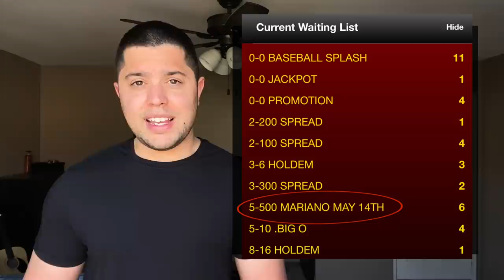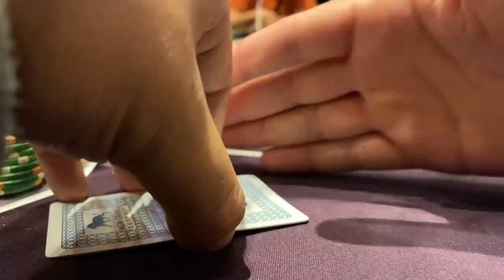Difficult Spots in Detroit | Poker Vlog #75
Hey! My name is Mariano, and this channel was created to share some poker sessions and travel.

In this episode, I head to Detroit for some non-California poker. Things don't go too smoothly but hey, at least it's still a vacation.